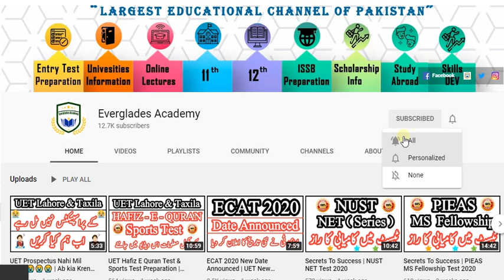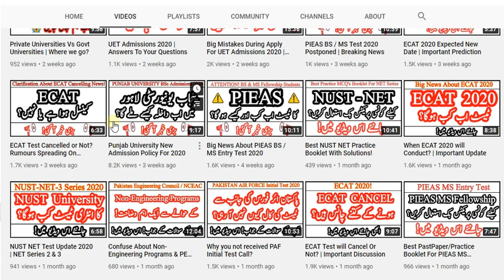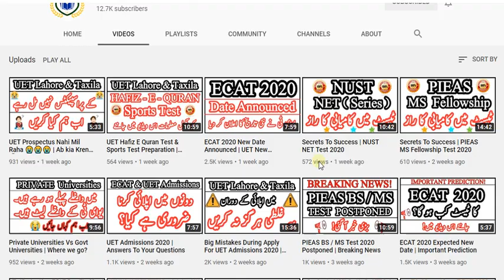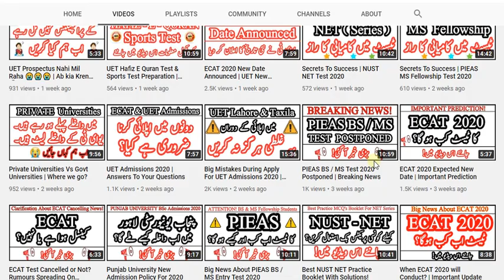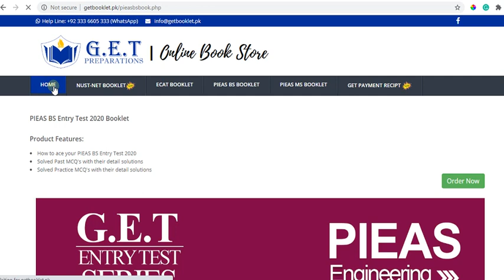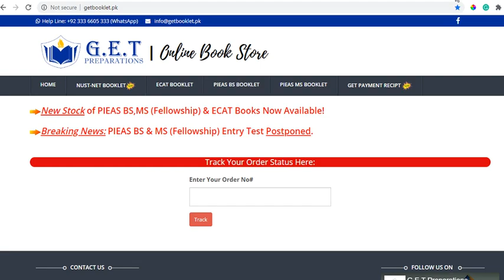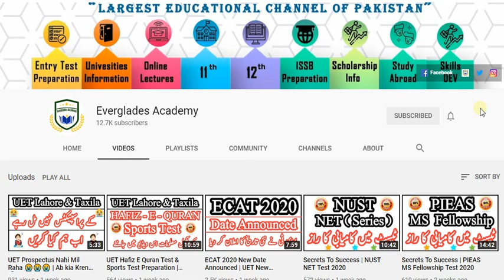PIEAS MS / BS Test Again Postponed | Breaking News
Now when PIEAS will conduct their BS & MS (Fellowship) Tests?

Some picture may have been taken from YouTube/Google and Other Websites , We are not its owner and we just use it under fair use act for the purpose of education and its all credit goes to its real owners.